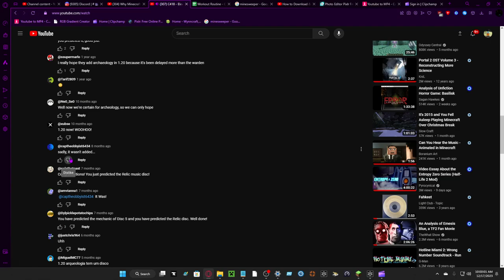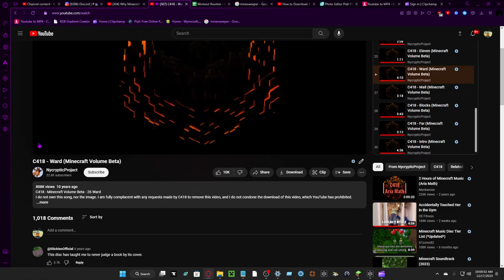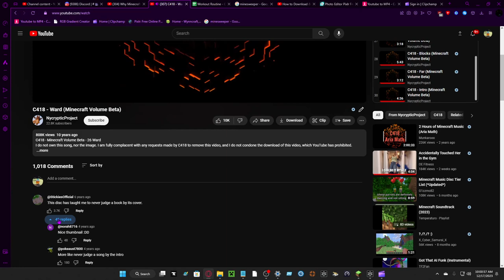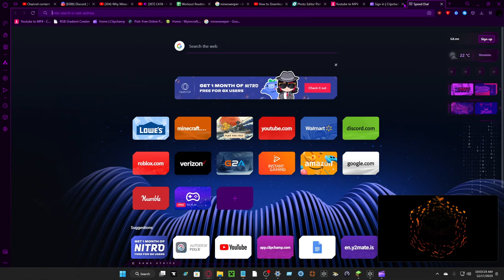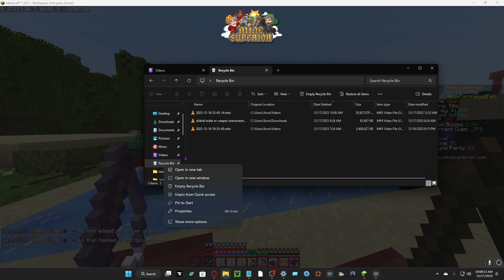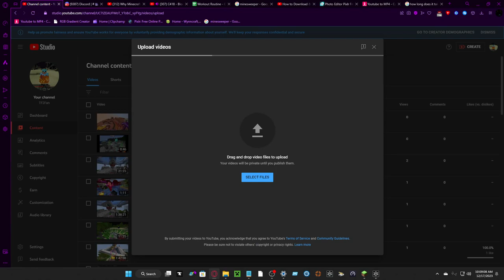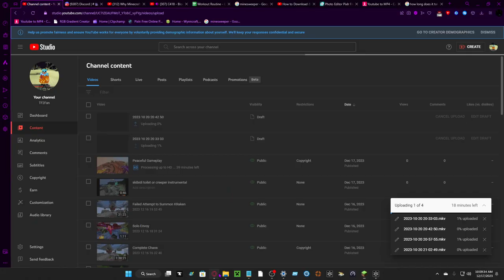Fishing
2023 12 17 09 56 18